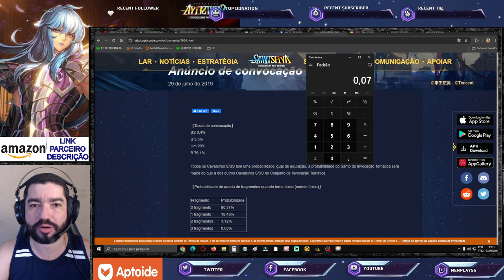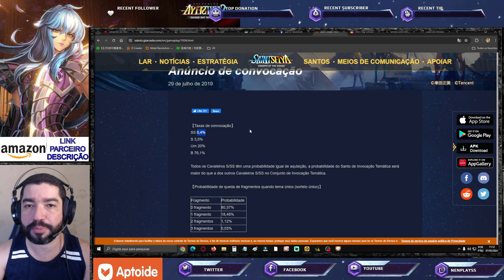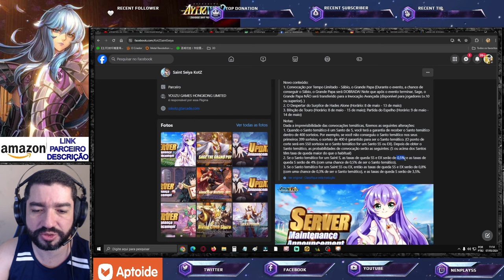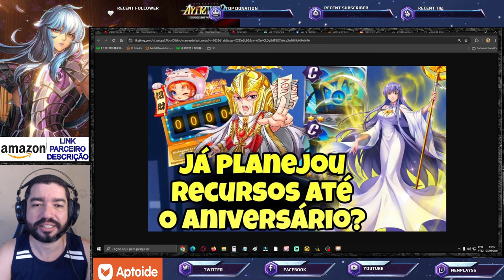O que Vai Mudar? Novo Sistema de Summons p/ Próxima Atualização - Saint Seiya Awakening